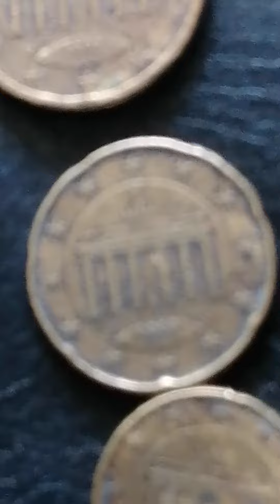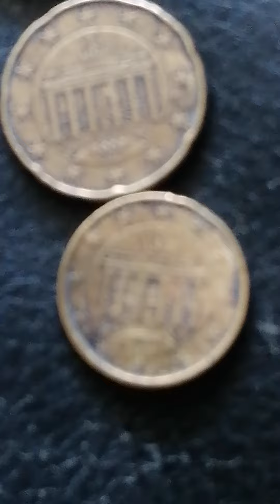Delen van Germany 50 cent en 20 cent en 10 cent en bouwjaar 2002 and 2002 en 2020 en waardevol